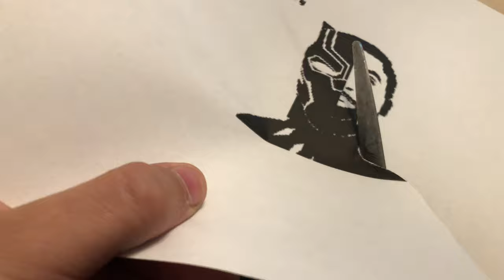CUSTOM Black Panther Shoes In Honor of Chadwick Boseman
In this video I will be customizing a pair of adidas shoes, and doing a black panther theme in honor of Chadwick Boseman.